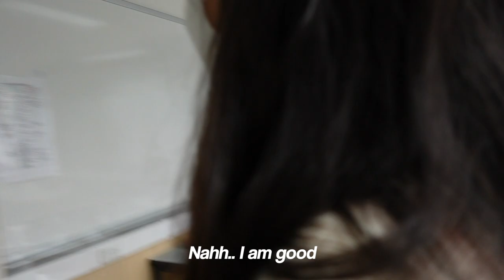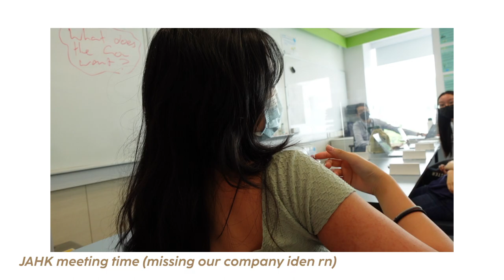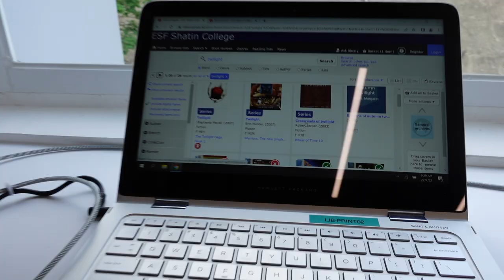Hong Kong international school vlog! that IB school life | vlaurg EP.1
Hey guys hope you all enjoy this school vlog!! Whilst editing this it made me reminisce all the happy times of year 12 and IB. Thanks to my friends for making me laugh everyday, you know who you are!!